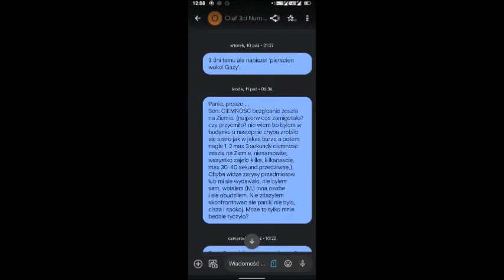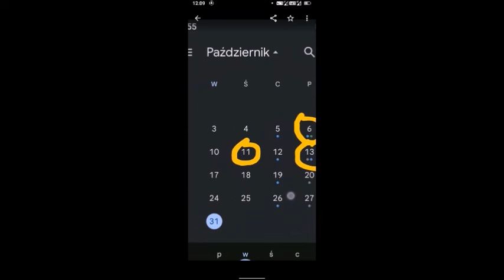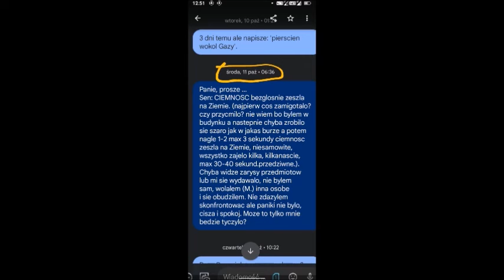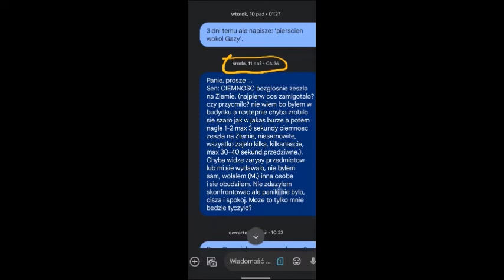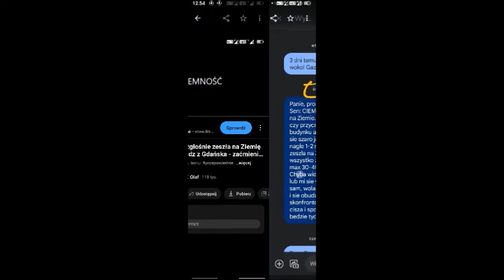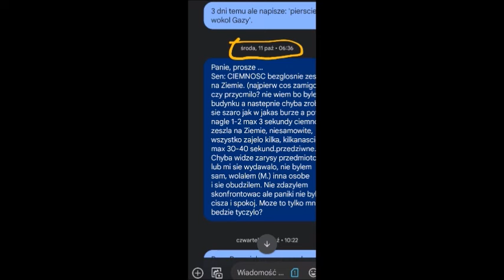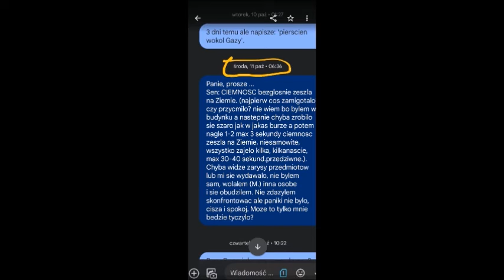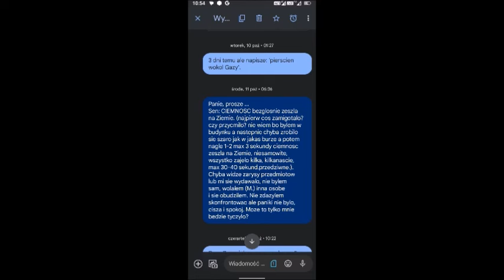CIEMNOŚĆ bezgłośnie zeszła na Ziemię - SEN - jasnowidz z Gd - SPEŁNIENIE co do sekund - WYJAŚNIENIE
Jasnowidz z Gdańska i historie: SEN z 11 X - 'CIEMNOŚĆ'
Dla chętnych wesprzeć moją pracę:
Darowizny (wsparcie dla twórcy) :
- Bank (koniecznie wpisz DAROWIZNA w tytule przelewu):
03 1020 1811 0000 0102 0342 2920
BIC (Swift): BPKOPLPW
ŻRÓDŁO
Sen
ZAINTERESOWANYM POLECAM kanał Jasnowidz z Gdańska

Olaf jasnowidz :
Wymienię tu różne rodzaje takich osób:
Do najbardziej rozpoznawalnych należeli m.in.:
Olaf jasnowidz :) ojciec Klimuszko, jasnowidz Alois Irlmaier, śpiący prorok Edgar Cayce, abp. Fulton Sheen, Nostradamus, staruszka z Valdress w Norwegii, Baba Wanga, Stefan Ossowiecki, ojciec Pio, Bruno Gröning ( Bruno Groening )
Objawienia maryjne m.in.:

uwielbienie Jezusa
alicja lenczewska audiobook
litania do serca Pana Jezusa
ewangeliarzop
uwielbienie Boga
jacek piotrowicz
Jezus Chrystus moim panem jest
litania do miłosierdzia bozego
zielone pastwisko
alicja lenczewska
father lukasz modlitwa
oczami Jezusa

Jezus jest blisko
prowadzi mnie Jezus
Tylko Jezus
kierunek Jezus PL
Jezus żyje!
PRZEZ MARYJĘ DO JEZUSA
Piotr Mrotek
Witold Gadowski
Misjonarze Jezusa Miłosiernego